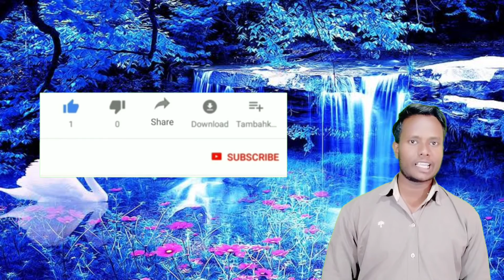पिता है माली और बेटा है करोड़ों का मालिक लेकिन कैसे? 😲😱 || By - Yogesh Kashyap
Es video me sbhi baate bs knowledge ke liye btayi gyi hai kisi baat se kisi ko bhi heart krna ya kisi ki bhavnao ko thes pahuchanaa nhi hai

All the pictures and video clips shown in this video are shown for the purpose of sharing knowledge.  Do not send the wrong message to any video and picture.  Please take all pictures and video clips with positivity.Do not take any pictures and video clips personally.  If a viewer does this then it will be his responsibility and not the owner of the channel.

Video Ko Please Pura End Tak Dekhe Tabhi Sab Kuch Samjh Main Aayega

Jarur Kar Dena

Previous videos

10वीं फेल लड़का कैसे बना करोड़पति

रतन टाटा की तरह लो अपने अपमान का बदला